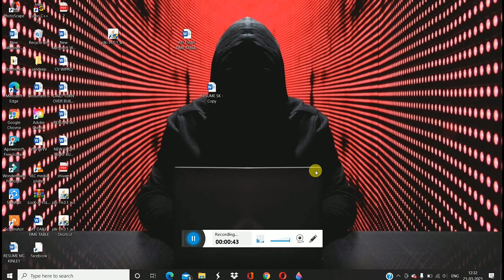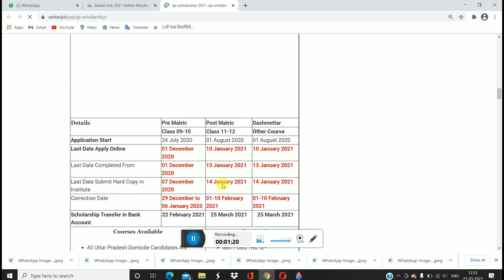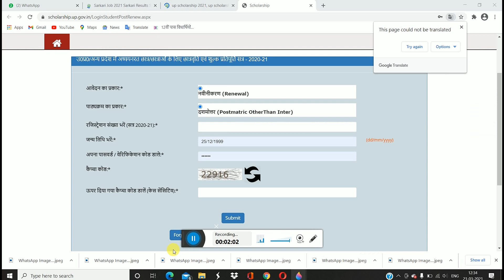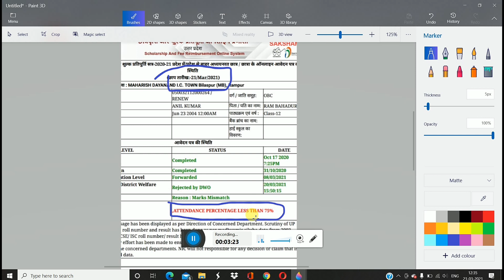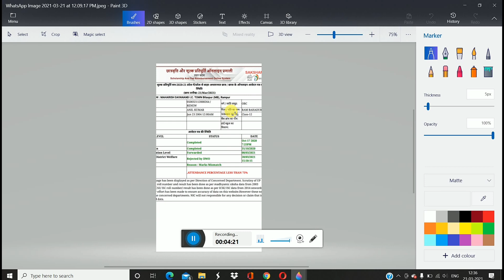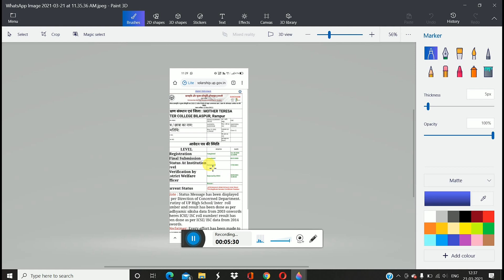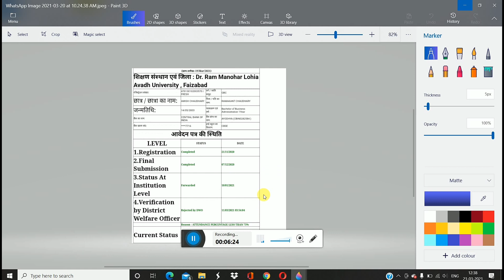UP SCHOLARSHIP 2021🔴Rejected वाले फ़ॉर्म दोबारा VERIFY कैसे कराये चुटकियों मे आज ही कल अंतिम मौका है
⏭Queries Solved➡
🎁Videos about🎁✒✏🛠

🔷TELEGRAM CHANNEL JOIN KARLO ✔
upscholarship2020-21#UPSCHOLARSHIP#upscholarship#upscholarshipform2020
TechnicalSandeep technicalsandeep Technical Sandeep#technicalsandeep#sandeepyoutuber#sandeepkumar#technicalsandeep#Technicalsandeep#technicalsandeep